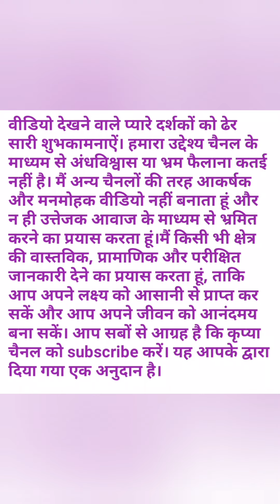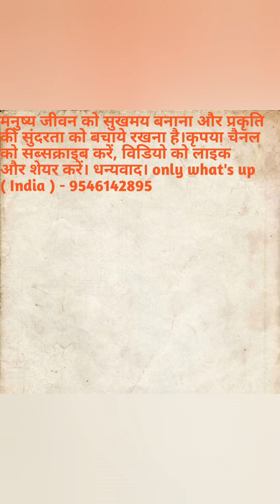नोटों की बारिश - दुर्लभ सात्विक साधना - note ki barish - durlabh satwik sadhna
नोटों की बारिश  - दुर्लभ  सात्विक  साधना - जिन्न  से दौलत  प्राप्त  करना - धन प्राप्ति - करोड़पति कैसे बनें - धनवान  बनने के उपाय  - कर्ज  दूर  करने के उपाय  - दौलतमंद बनने के उपाय  - मनचाहा पैसों की बरसात- note ki barsat- durlabh satwik sadhna - jinn se dolat prapt karna - dolatmand kaise bane - dhan prapti - krorepati kaise bane - dhanwan kaise bane - karj door karne ke uoay - manchaha paison ki barsat - rudraksh  adhyatm  aur ayurveda                                 ..                      .